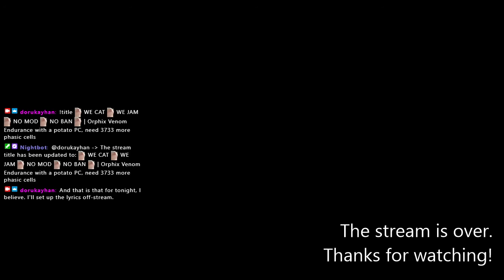2021-01-08T01:55:19Z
In which I obtain Arcane Barrier and talk to myself about what to do with my emotes now that Gootecks is cancelled for being a dumbass and REMOVE POG KomodoHype spammers got their wish.

0:03:54 - Warframe opens
0:04:54 - Login
0:06:20 - I remember that I have a controller

0:07:16 - Controller kicks in
0:09:39 - Music starts
0:10:12 - Run 1 (OVE 6)
0:12:54 - Controller rumbles so hard that it summons my brother
0:22:56 - Run 1 ends
0:24:29 - Run 2 (OVE 15)
0:50:46 - Run 2 cut short by Pepega blunder
0:55:49 - Run 3 (OVE 3)
1:02:52 - I find out FFZ joined Twitch in canceling Gootecks and StreamElements didn't get the memo
1:04:34 - Run 3 cut short by real life

1:11:50 - I decide that Gootecks wanted to be cancelled and I should keep using his face as *the* PogChamp to piss him off
1:13:17 - Run 4 (OVE 29)
1:16:17 - I change my mind and start pondering who could be PogChamp v2
1:30:44 - Talking about Gootecks now explicitly violates the no-politics rule. For the rest of the stream I keep thinking of new ways to word this and spam !commands edit !gootecks
1:40:00 - dorukayhan (Ember) signals that enemies are missing
2:00:13 - Run 4 ends
2:02:38 - Sadge
2:04:49 - I mention a project to turn the stream into a karaoke booth
2:07:22 - Run 5 (OVE 8)
2:19:56 - Run 5 cut short by scuffed host migration
2:21:46 - Run 6 (OVE 36)
2:24:16 - I hit a thing KomodoHype
3:05:00 - Duplicati.GUI.TrayIcon.exe joins obs64.exe and Warframex64.exe in obliterating my CPU
3:17:38 - Run 6 ends
3:19:44 - [Arcane Barrier] GET!
3:22:10 - Music stops

3:22:41 - Point at which I switch to just messing around in my orbiter
3:26:30 - Signoff